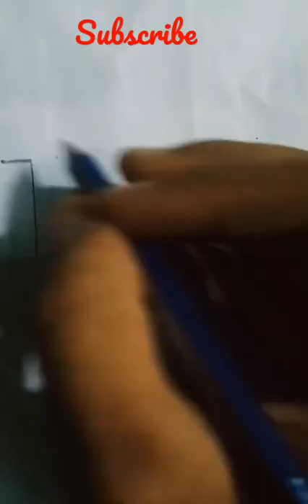Very Easy drawing of school#🏫🏫🏫🏫🏫